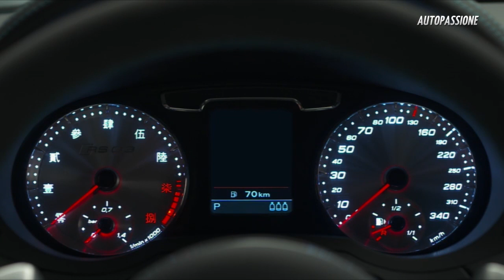Audi introduce RS Q3 Concept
Germanii de la Audi au sosit în China cu un super SUV. Conceptul RS Q3 anunță debutul iminent al viitoarei versiuni de performanță pentru juniorul Q3. Sub capotă se află un motor turbo de 360 CP.